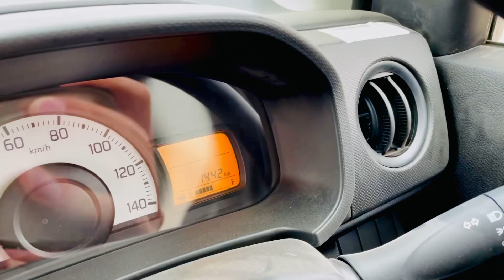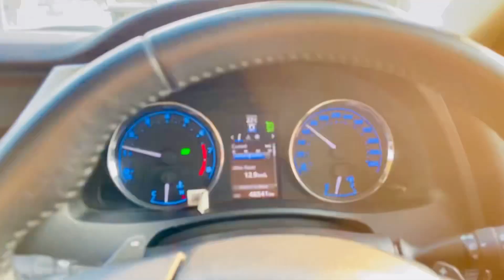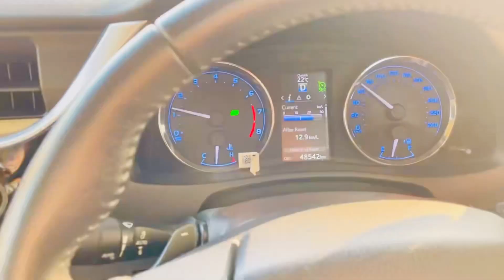CD 70 matti mn phans gae | MR. THOUGHTIOUS